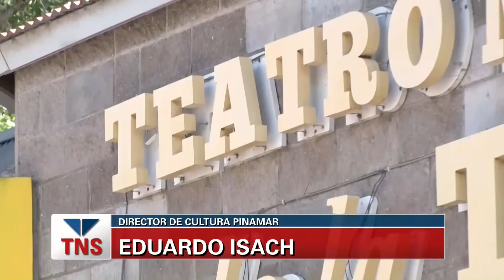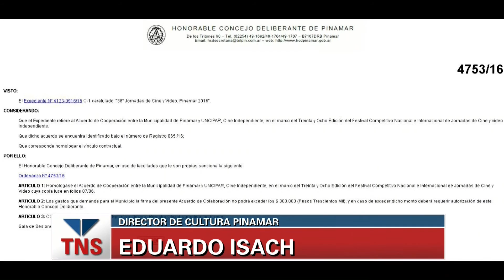EN VIVO EN TELENOSOTROS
El Director de Cultura Eduardo Isach,nos adelanta los festejos por los 38 años de Pinamar en el Teatro de la Torre y la Preliminar del Mundial de Tango el sábado y domingo en el Hotel del Bosque,  además se refirió a la denuncia de Cristian Siste al Teatro de la Torre